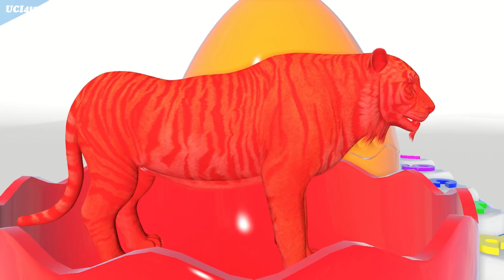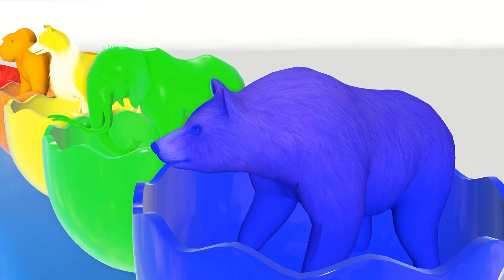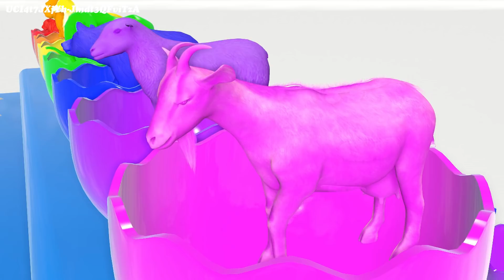Chansons de Noël couleurs bébés apprennent les noms d'animaux Comptines Et Chansons | À Bébé Chanson